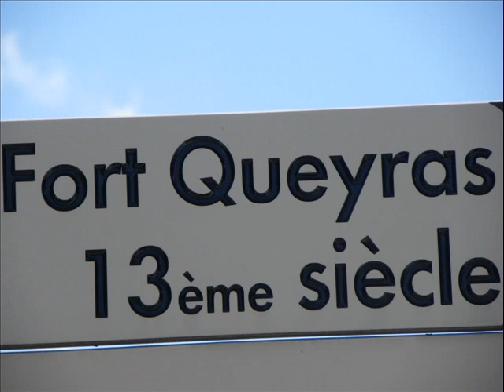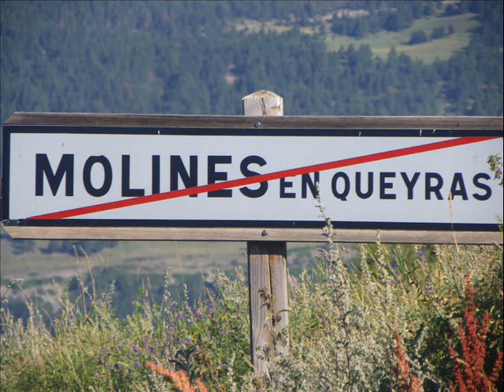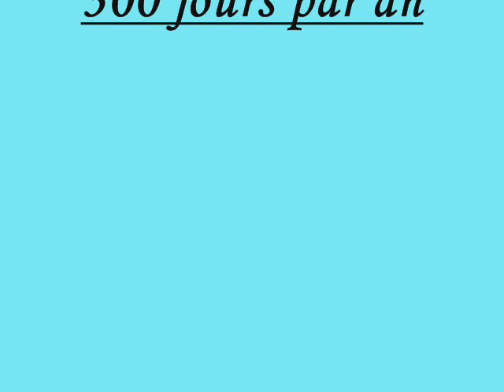visite de Molines et du Queyras.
nous avons visité depuis 6 ans de nonbreux paysages ;le queyras mérite d'ètre vu .j'espère qu'un jour j'y habiterais